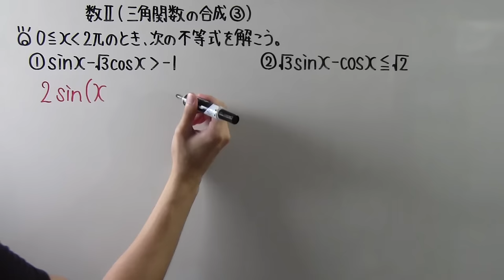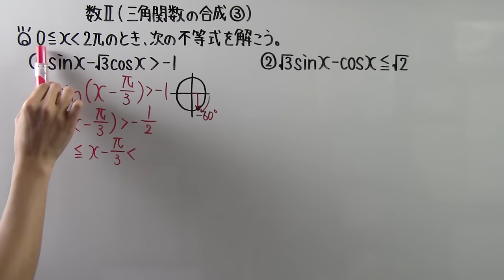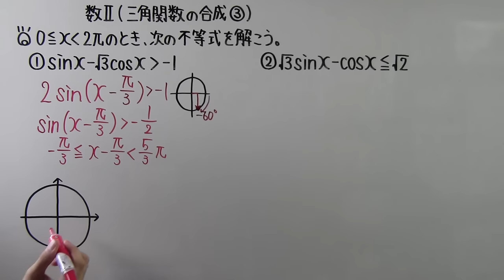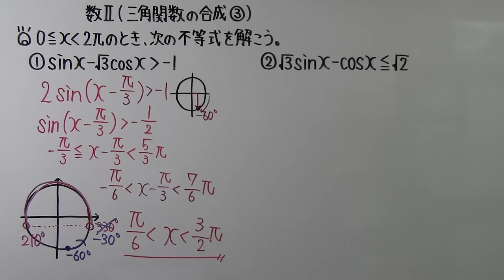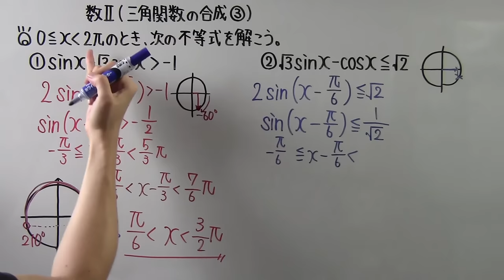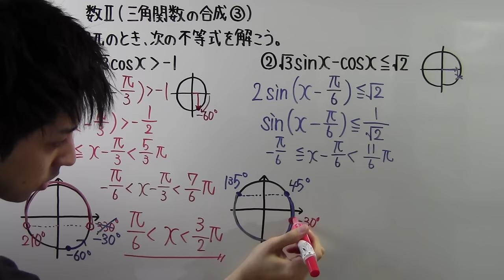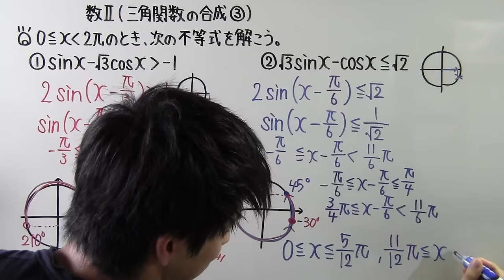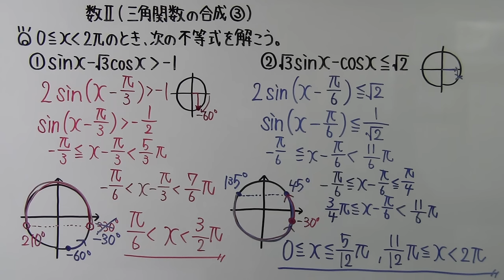【高校数学】 数Ⅱ－１２０ 三角関数の合成③